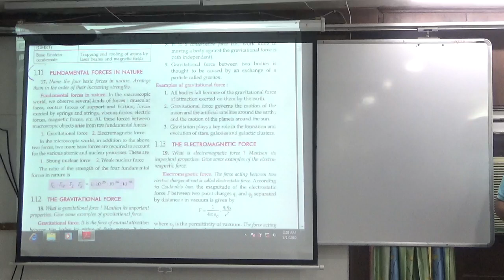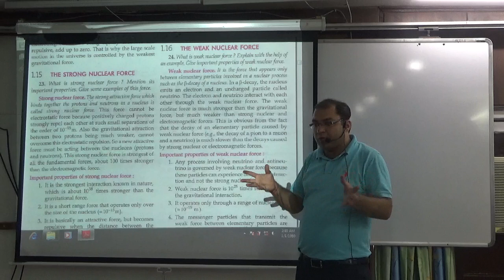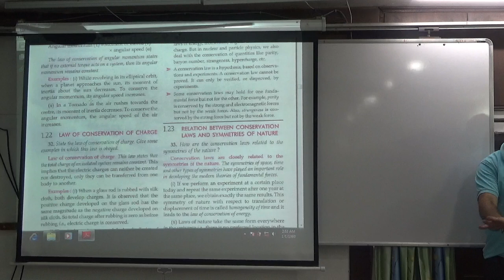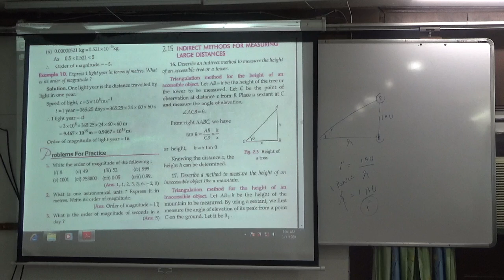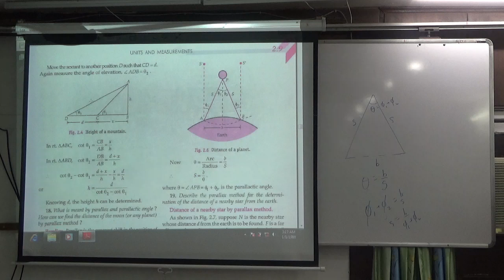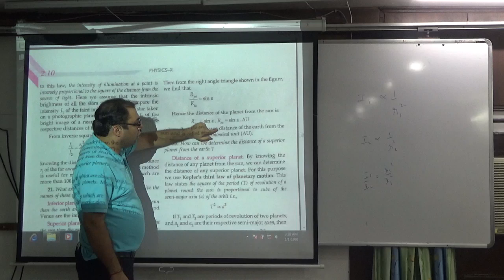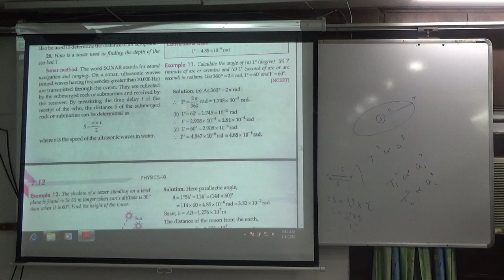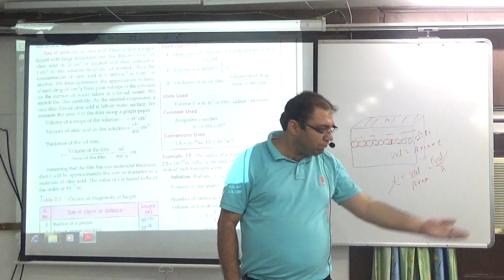1 length time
1 length time